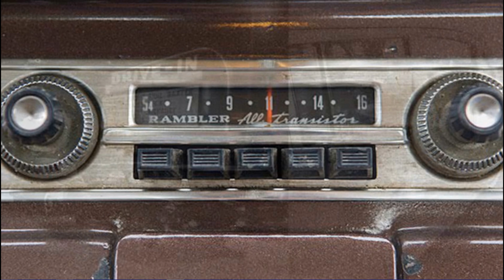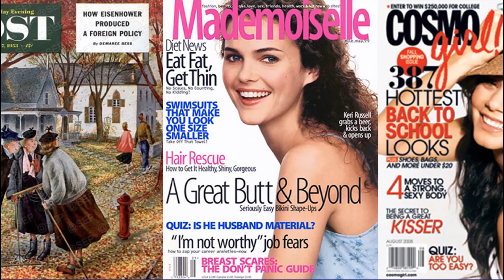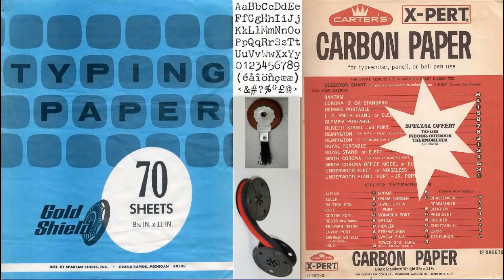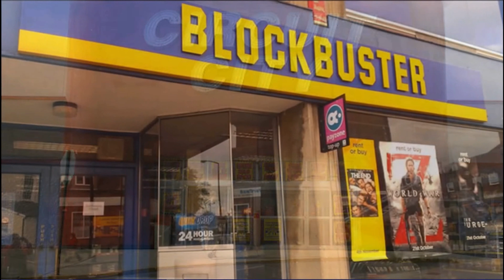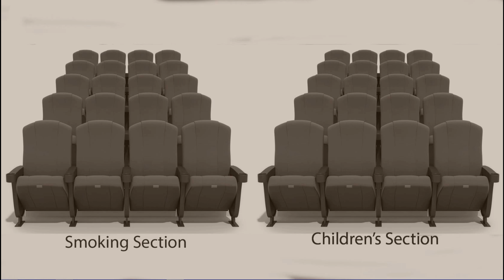Came and Gone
Olegoteeee showing old days video.